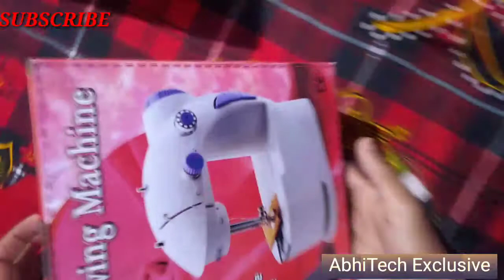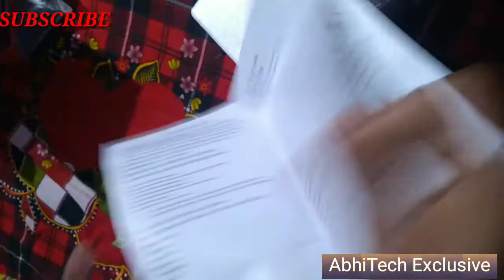Mini sewing machine (4 in 1 - as seen on TV)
I ordered it on Flipkart only re 600-700